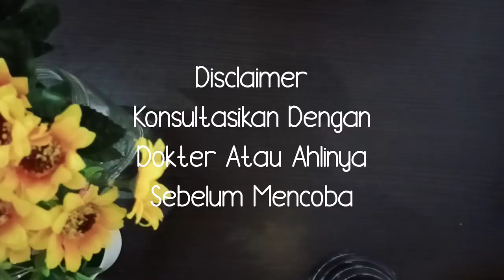TETANGGA TERKEJUT!! CUCI DENGAN INI FLEK HITAM DAN PIGMENTASI MENUMPUK HILANG SAMPAI AKARNYA!!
Cara membersihkan flek hitam, bintik hitam dan pigmentasi kulit dengan menggunakan teh hijau,